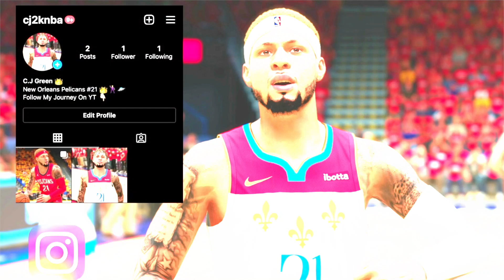NBA 2K21 My Career Next Gen EP 95 - Series Lead - Playoffs Western Conference Finals G2 (PS5)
Its here Game 2! Can we keep rollng and take a big 2-0 series lead over the fired up Lakers?